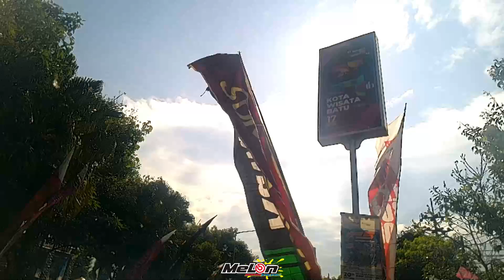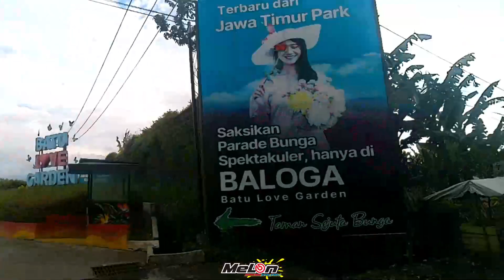KWB 5 ADVENTURE BATU MALANG JATIM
Ribuan raider dr seluruh nusantara
bahakan mancanegara ikut serta
dalam event kwb 5 adventure
salam satu jalur gas polll..

APAPUN HOBBY JURAGAN MELON JERSEYNYA